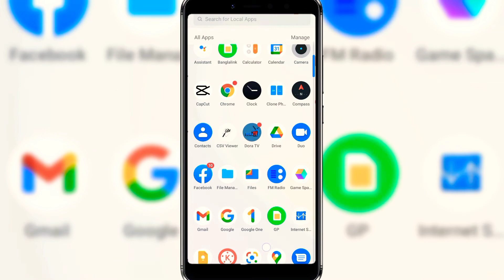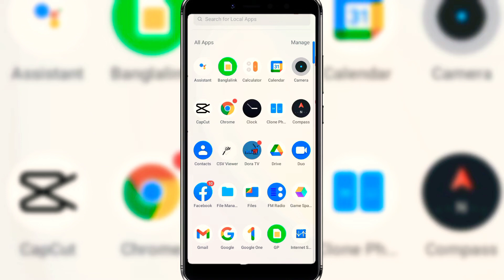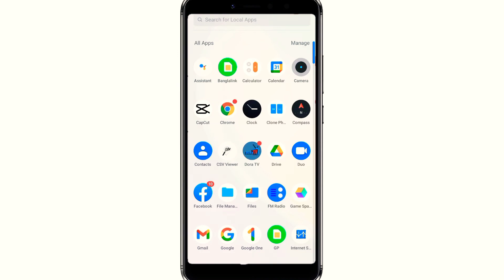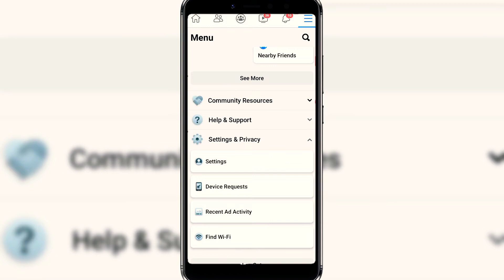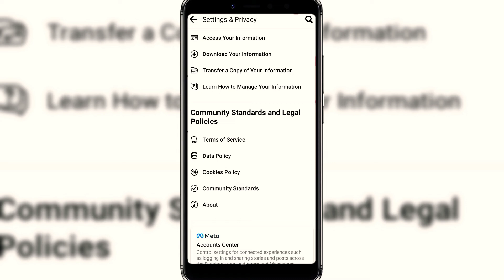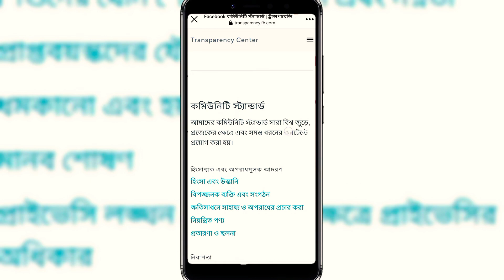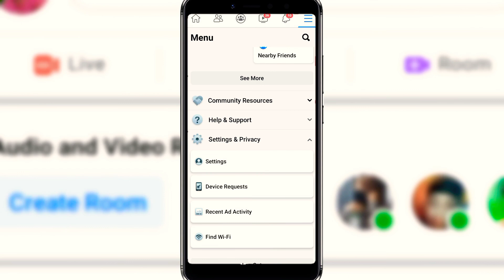ফেসবুক একাউন্ট বাঁচাতে চাইলে জানতে হবে। Facebook Meta New Update । Facebook New Policy 2021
আসসালামু আলাইকুমলাইকুম
তো আজকের ভিডিওতে আলোচনা করেছি ফেসবুকের নতুন কিছু নিয়ম সম্পর্কে। যা জানা প্রত্যেকটি ফেসবুক ব্যবহারকারীদের জন্য জরুরি।

তো না টেনে পুরো ভিডিওটি দেখতে থাকুন।

আমাদের ভিডিওটি যদি ভালো লাগে তাহলে অবশ্যই লাইক কমেন্ট শেয়ার করে আমাদের পাশেই থাকবেন।

Facebook New Policy

ফেসবুক নতুন নিয়মে চলবে

ফেসবুকের নতুন পলিসি কিভাবে দেখব
ফেসবুকের কমিউনিটি কিভাবে চেক করবেন।
ফেসবুক পলিসি কিভাবে দেখব
ফেসবুক নতুন আপডেট